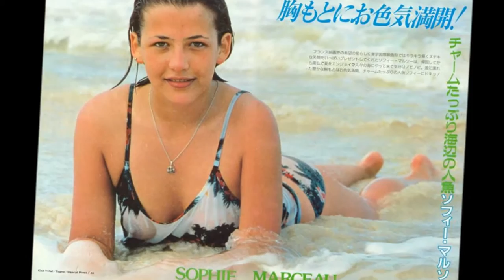Paul Mauriat - Bilitis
Photos de Sophie Marceau
Réalisé par Gaëlle